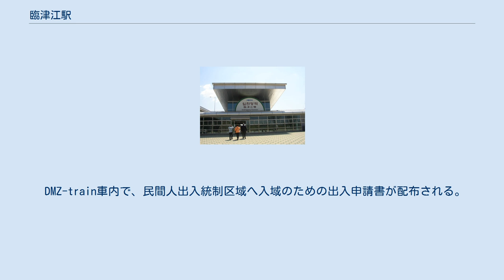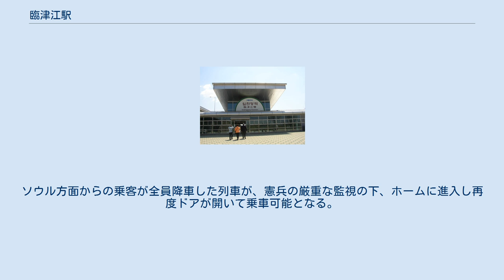臨津江駅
臨津江駅（イムジンガンえき）は大韓民国京畿道坡州市文山邑にある、韓国鉄道公社（KORAIL）京義線の駅である。
 首都圏電鉄京義・中央線の起点となっている。
 京義線再連結事業に基づいて文山 - 臨津江間開通と同時に営業を開始した。
 都羅山駅への乗車手続きを行う駅である。
都羅山駅方面に行く場合は、X線検査と金属探知機検査を受ける必要があり、かつ当駅で臨津江 - 都羅山間の往復乗車券を事前に購入しなければならない。
駅周辺には臨津閣があり、隣駅の都羅山駅と共に朝鮮分断の現実を肌で感じることができる駅である。
 文山 - 当駅間の電化工事に伴い、2020年には当駅も首都圏電鉄京義・中央線の一部に組み込まれた。
 アフリカ豚熱の拡散防止対策に伴い、2019年10月2日から当駅に乗り入れる全列車が無期限で運休となっていた。
京義・中央線開業以後も、都羅山方面へ直通する列車は引き続き運休中である。
その他、側線が1線ある。
民間人出入統制区域の直前の駅であるため、ソウル方面発着専用ホームと、統制区域内にある都羅山駅方面出発専用ホームが分かれている。
そのためホームの中央部分に両ホームを隔てる柵が設置されており、憲兵が厳重に監視している。
 都羅山駅方面専用改札には保安検査場（X線検査機、金属探知機）がある。
この手続きのため、駅構内にはチケット売り場や多くのベンチが設置されている。
 駅名標にはソウル及び平壌の両駅名と、それぞれの駅への距離が表記されている。
都羅山駅にも同様の駅名標が設置されている。
 民間人出入統制区域に近く、付近に住宅があまり存在しないため、生活目的の利用者はほとんどいない。
ほとんどが当駅近くの臨津閣やその付随施設などの利用者や、隣駅の都羅山駅まで向かう利用者である。
 当駅から徒歩約10分の所に臨津閣があり、周辺は臨津閣国民観光地として整備されている。
当駅の西で臨津江を渡る京義線の臨津江鉄橋は「自由の橋」の名で知られている。
 建て替え前の駅舎（2006年4月） ソウル方面から当駅に到着する全ての列車は、ソウル方面発着専用ホームに到着する。
ここで全ての乗客は一度降車させられ、憲兵が車両内を確認する。
厳重な監視の下、ドアを一旦閉めて車両のみ都羅山駅方面出発専用ホームに移動する。
その列車には、手続きを終えた乗客が再乗車する。
 DMZ-train車内で、民間人出入統制区域へ入域のための出入申請書が配布される。
都羅山駅と駅前の平和公園を観光するコース（無料）と、都羅山駅周辺の付近の観光（安保観光、有料）がセットになっているものがある。
観光は午前と午後のそれぞれ指定された列車のみ可能であり、所定の定員を超えた場合は発売が中止される。
また身分証（外国人の場合はパスポート）の持参が必須である。
 職員、憲兵の案内に従ってホームに再入場する。
乗車までに都羅山駅からの帰りの切符を購入しておく必要がある。
往復乗車券、身分証、出入申請書を憲兵が確認する。
この際、出入証を受け取る。
保安検査（手荷物X線検査およびボディーチェック）を受ける。
これらの検査が済むと、都羅山駅方面出発専用ホームに入場することができる。
ソウル方面からの乗客が全員降車した列車が、憲兵の厳重な監視の下、ホームに進入し再度ドアが開いて乗車可能となる。